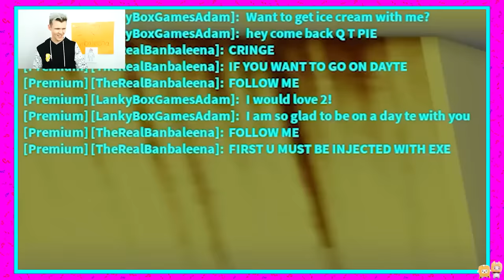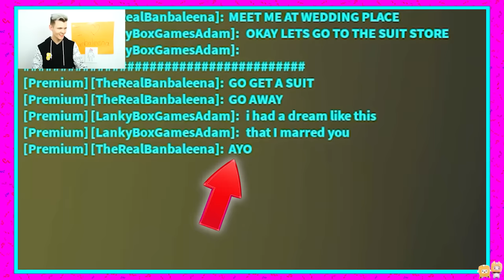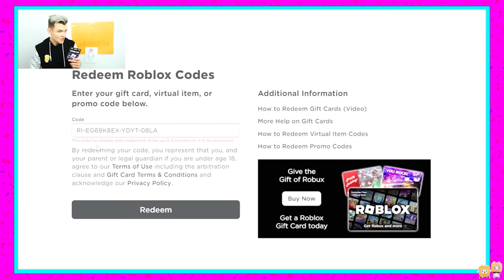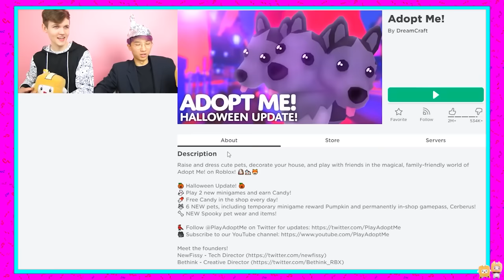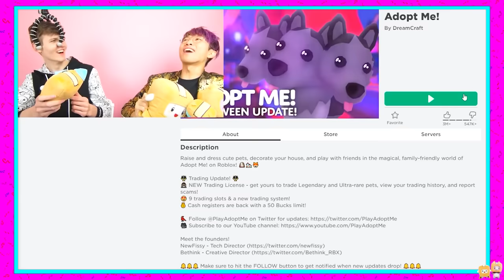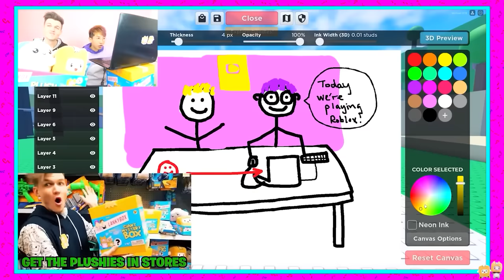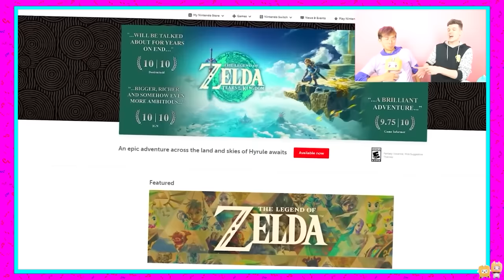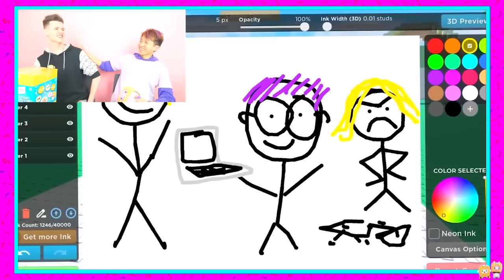LANKYBOX FUNNIEST BEST FRIEND PRANKS EVER! (BEST FRIEND CRUSH PRANK, GIANT TEDDY BEAR PRANK & MORE!)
LankyBox World!